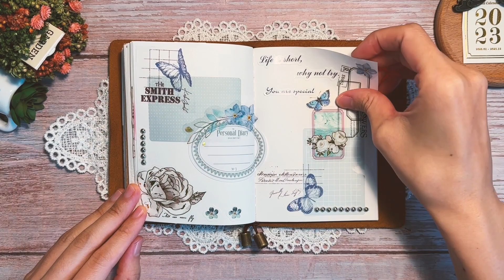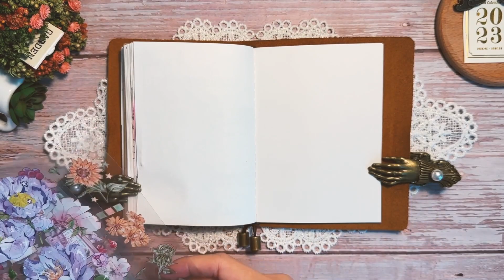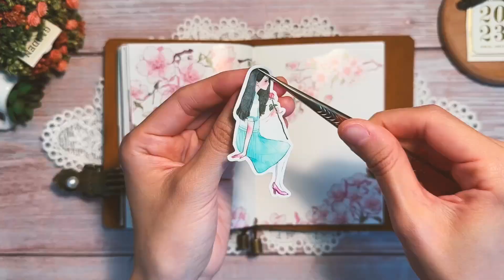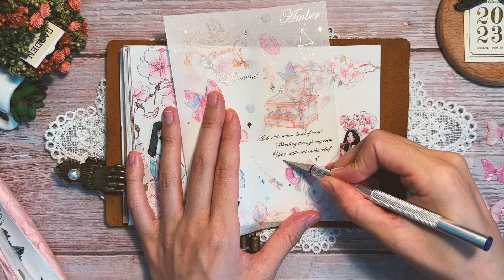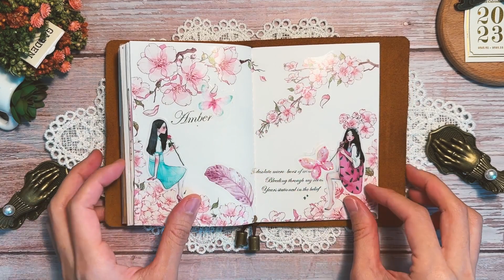[다꾸 ASMR] | 팀홀츠 가위 리뷰하고 다이어리 꾸미기 | 빈티지다꾸 | Tim Holtz | haul | journal | scrapbooking | コラージュ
[ Tim Holtz Non-Stick Titanium Micro Serrated Scissors ]

* 구매처 : 11번가 아마존에서 통신사 할인을 받고 구매했습니다
                  (네이버에 ‘팀홀츠 가위’라고 검색하셔도 찾으실 수 있습니다)

* 사이즈 : 제가 구매한 건 5인치(12.3cm)로 작은 사이즈에 속합니다

* 구성 : 가위, 보호캡(가위날 보호, 손 안전)

* 특징 : 티타늄소재로 높은 내구성을 가지고 있으며, 녹과 부식에 대한 내성이 강합니다
              접착제가 가위 날에 들러붙는 것을 최소화합니다
              가위 날에 미세한 톱니가 있어 종이가 밀리지 않도록 도와줍니다

* 사용후기 : 가위질을 할 때 종이 밀림이 확실히 적은 게 느껴졌어요. 그립감도 전에 사용했던 빈티지
                      가위보다는 힘을 덜 주게 됩니다. 그리고 스티커를 자를 때 접착제가 붙지 않았어요
                     (근데 이건 자주 사용해 봐야 더 정확히 알 수 있을 것 같습니다)

두 가지 가위를 비교해 보았지만, 각자 장단점이 있는 것 같습니다.
디자인을 본다면 빈티지 가위가 종류도 다양하고 고르는 재미도 있으며,
편안하고 오래 사용하고 싶다면 팀홀츠 가위가 좋은 것 같습니다 :-)

[Timestamps]
00:00 Tim Holtz Scissors 리뷰
3:22 (가위를 활용한) 다꾸 시작

✅ 시청시 화질을 높게 설정해 주세요.
✅ Please set the resolution high when watching.
🥰제 영상을 봐주시는 모든 분들께 항상 감사합니다.  : )
🥰I'm always thankful to everyone who watches my videos.  : )